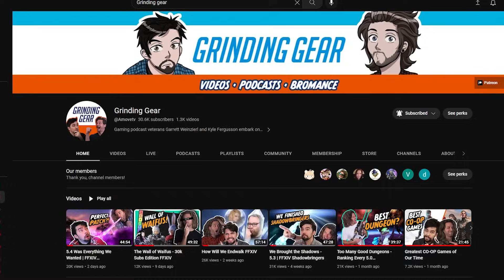Garrett's New Favorite Lala | Grinding Gear Reacts to the Endwalker MSQ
Kokkol is here ready to blow stuff up!